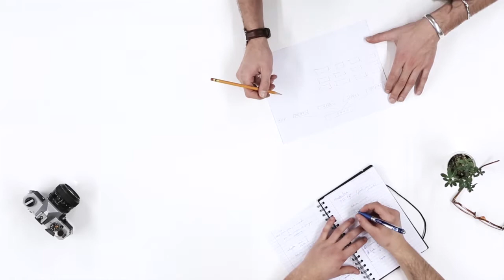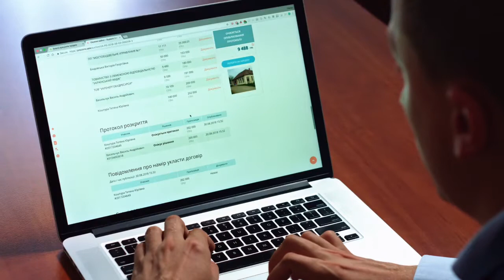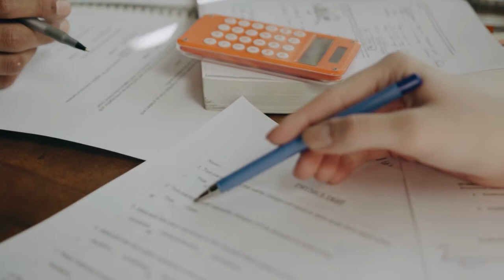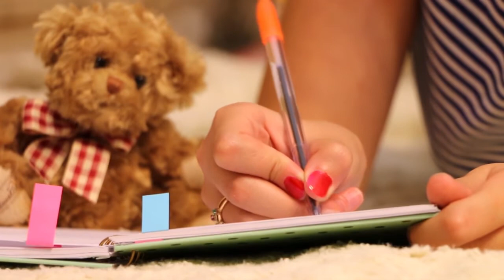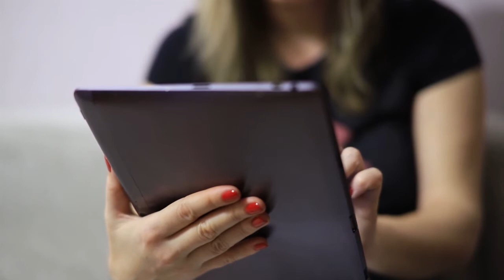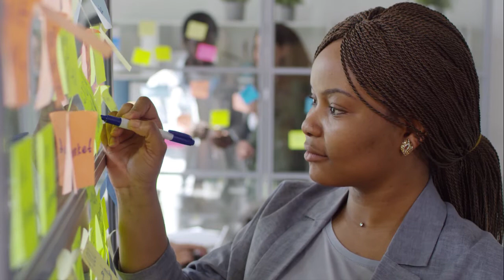Leveraging Opportunities to Maximize Your Potential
Opportunities exist all around us. In this video, you would learn how to be at the right place and at the right time to grab the opportunities that are presented to you.